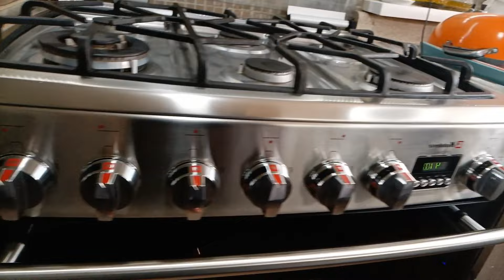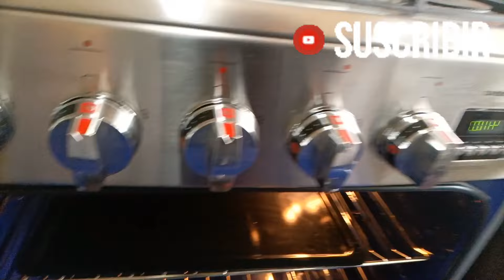🏠LIMPIEZA DE COCINA | limpiando estufa | Motivate a limpiar tu casa| SUSANA 🌸